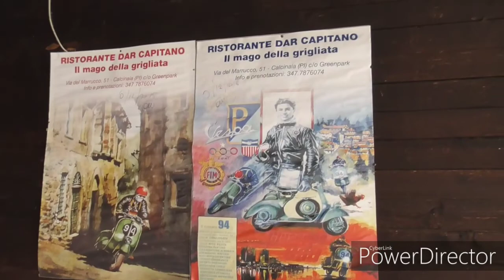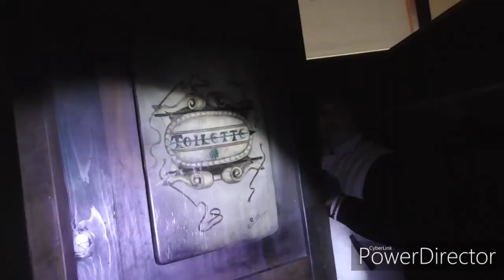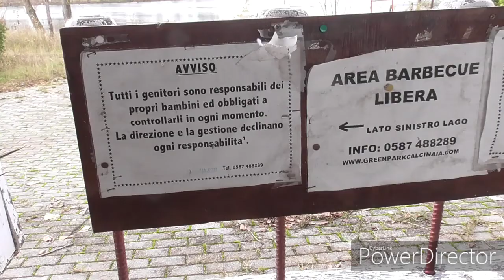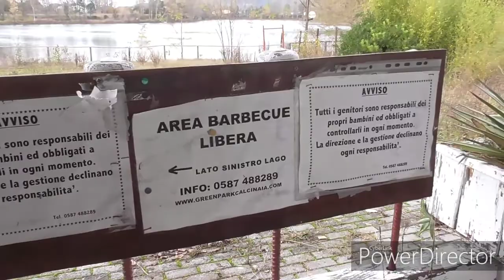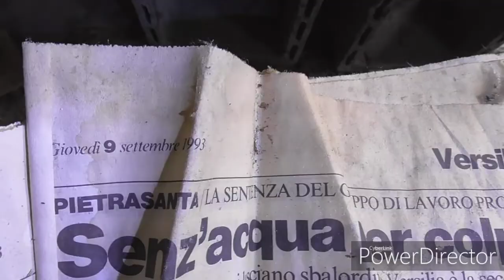Il parco giochi abbandonato parte 2 {urbex italia}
Seconda parte del bellissimo parco giochi abbandonato,qui visitiamo il ristorante,il centro sportivo e una casa abbandonata,probabilmente una casa di un contadino. Non mancheranno le sorpese.
Per  la realizzazione di questo video, NON è stata infranta  la legge 614 CP,in quanto il  luogo NON è abitato,adibito ad attività ed utilizzato. Non è stata effettuata  violenza su beni o cose per la realizzazione del suddetto filmato.